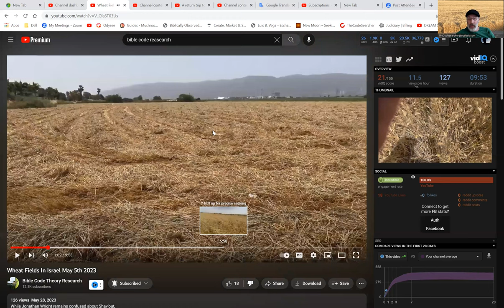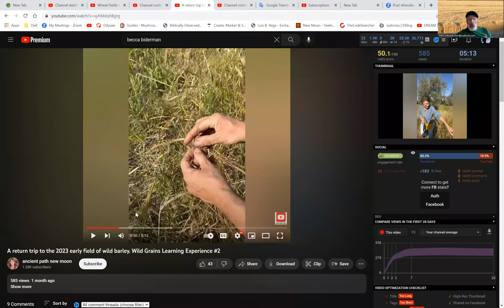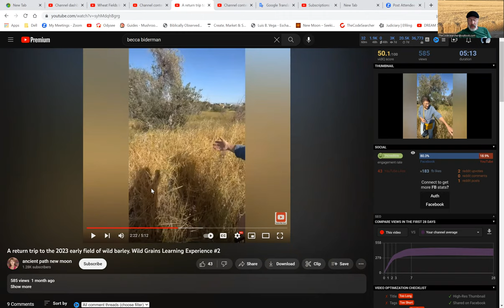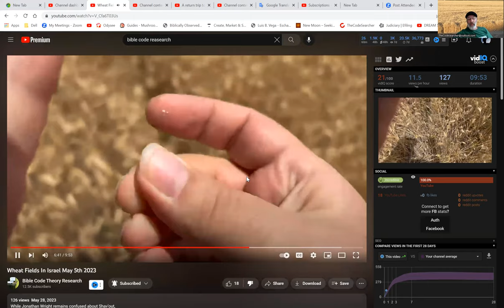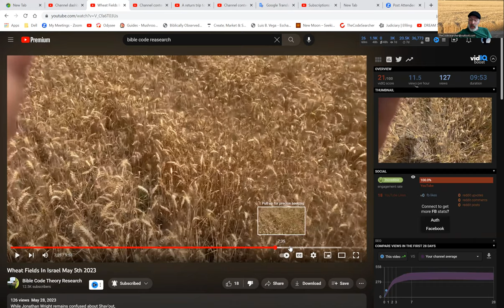IS it BARLEY or IS it WHEAT?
jonathan examines the video of a possible wheat field in Israel harvested.

the grain in the video is BARLEY. and indication of the confusion comes when he mentions the argument over ABIB. wheat has nothing to do with abib, its BARLEY

if it were wheat Becca would have reported Wheat is ready

the last couple of videos jonathan speaks on the wheat and how The feast of weeks was preserved for 3500 years in the wheat cycle, hiding the true day of Shav'out or  feast of weeks

you may have heard this greek word PENTECOST. did you know its actually a Misnomer?
The Feast is called Shav'out , or The feast of weeks.
some of you may be counting OMERS. did you know there is NO where in the scriptures that say to count OMERS. this comes from the TALMUD. this feast is about counting weeks not OMERS. stay tuned for a Revelation on the SECRET OF THE WHEAT.